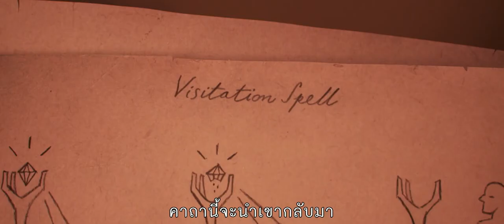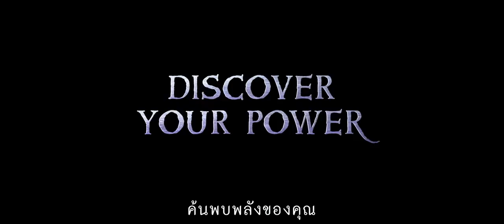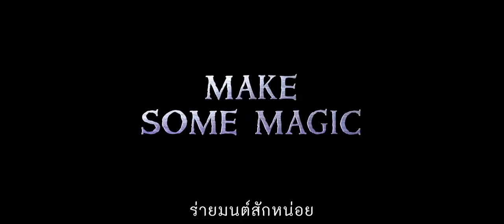Disney and Pixar’s Onward คู่ซ่าล่ามนต์มหัศจรรย์